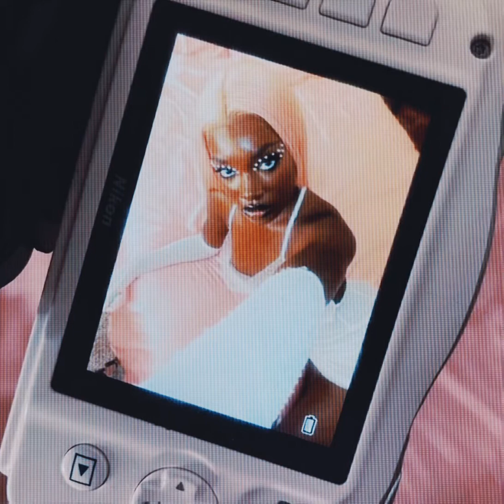tisakorean - gabby (sped up)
throwback summer/fall 2021